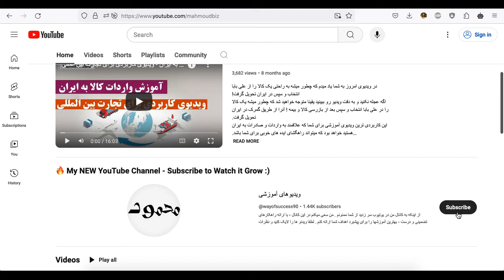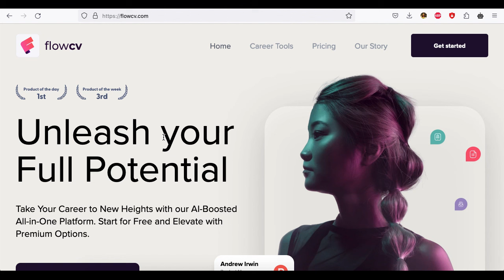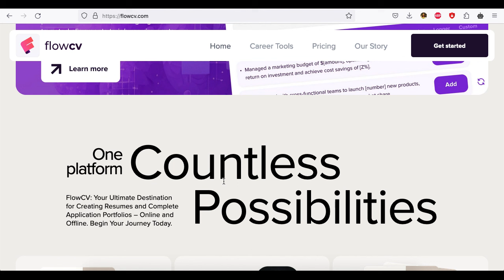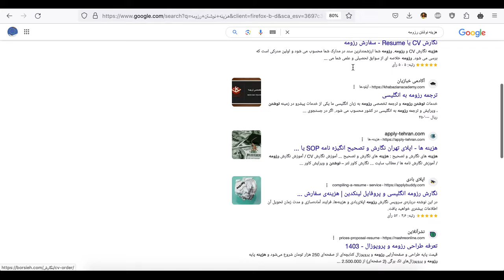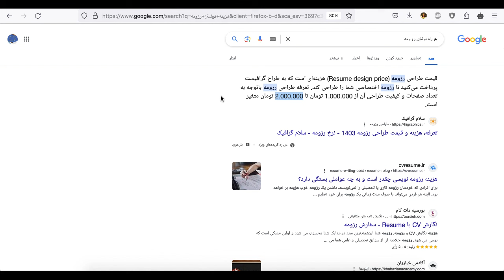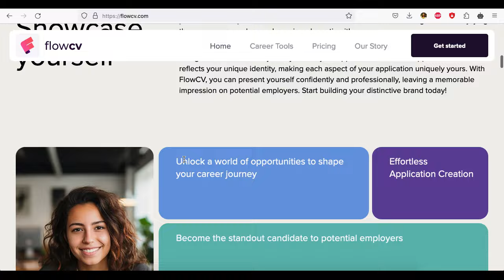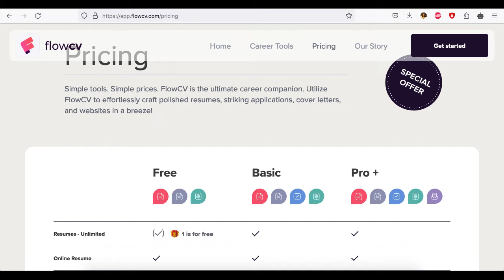درآمد ۱ تا ۵ میلیون تومان تنها با نوشتن روزمه - یک روش فوق العاده بدون تخصص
کسب درآمد با فروش رزومه و یا رزومه نویسی یکی از بهترین کارهایی هست که بدون هیچ تخصص یا حتی بلد بودن زبان میتوانید انجام دهید!
برای انجام این کار نیاز نیست که خارج ایران باشید! بلکه میتوانید در همان ایران هم به راحتی از این روش به درآمد بالایی برسید.
نیاز به داشتن تخصص ندارید و خیلی راحت میتوانید با این روش با نوشتن هر رزومه بین ۱ تا ۵ میلیون تومان دریافت کنید!
افرادی که رزومه نویسی را بلد نباشند میتوانند با این روش اقدام به نوشتن رزومه کرده و درآمد بالایی را به دست آورند.
از این سایت و این روش میتوانید به درآمد خوبی دست پیدا کنید.

دریافت راحت درگاه بین المللی خارجی برای سایت شما و دریافت راحت شماره حساب خارجی :